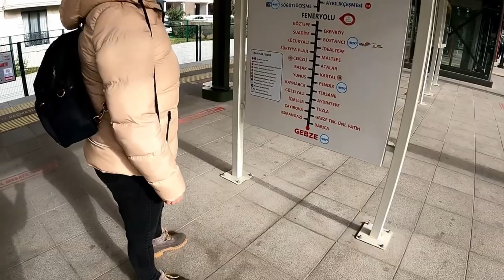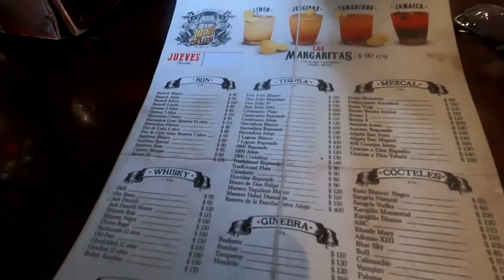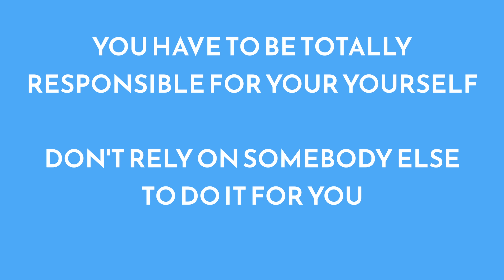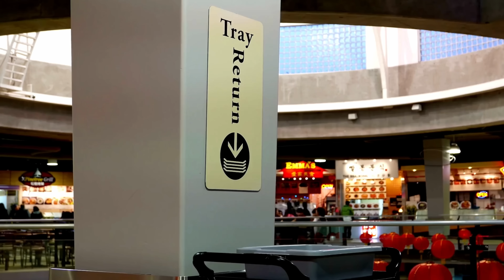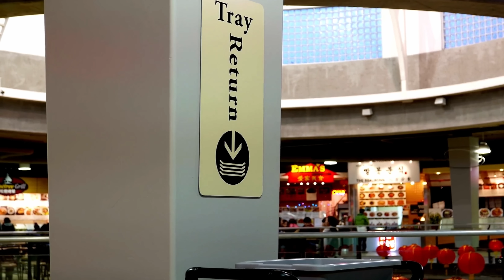Travel Like a Pro! Our top 5 Tips Revealed! + Bonus!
2 years of Travel Wisdom brought to you.  We have 5 detailed tips and a bonus tip that could well save your marriage!  We want to know what you do, add your tips in the comments below.

The DNA of our channel is :
- Entertaining
- Informational
- World Travel
- Money & Finance
- We don't take ourselves too seriously

** This video does not constitute Financial Advice, if you require advice then you need to seek out a qualified professional. **

LINKS:
What kit do we use?

We use this for Budgeting :  Huge discount for you!

British Traveler want to keep your UK phone number? Take your UK Mobile anywhere in the World!